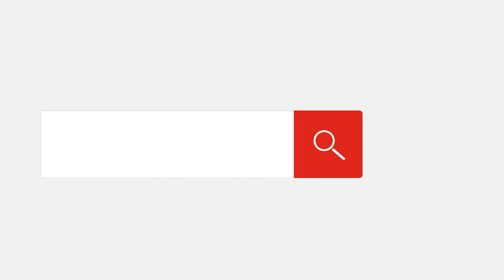تدريبات مكثفة لفريق كورال جامعة حلوان استعدادا لحفل افتتاح أسبوع شباب الجامعات